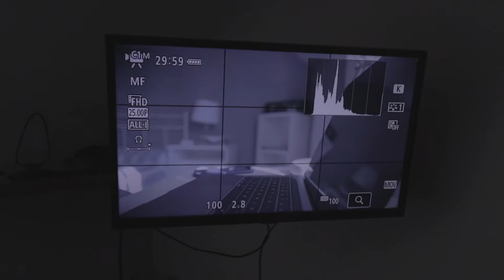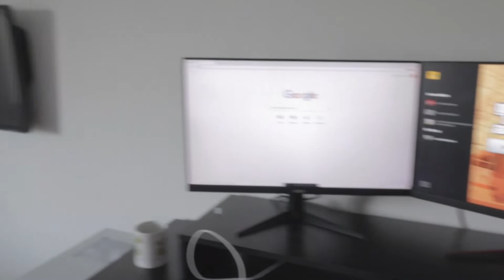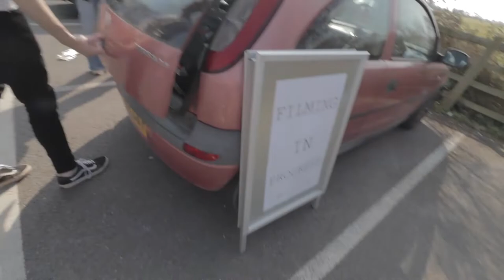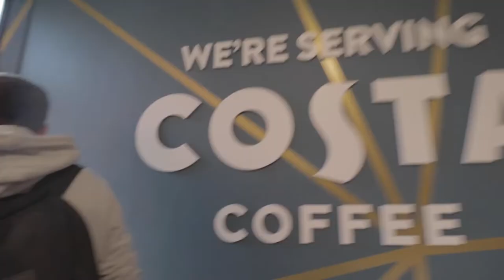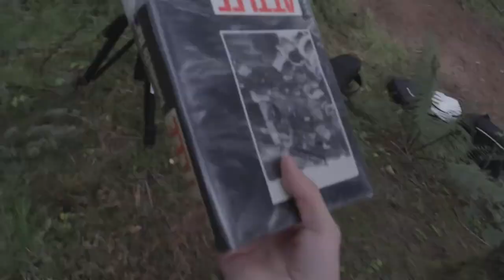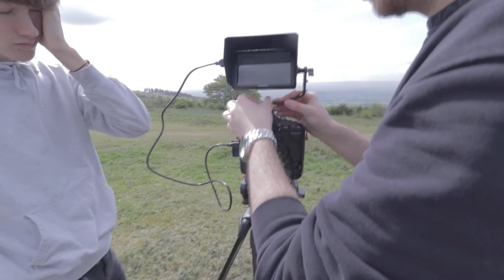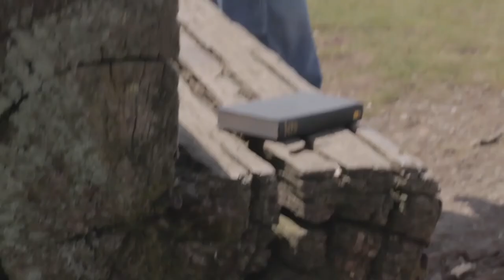The Making Of Loop - BTS Documentary 1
Ben Cox, Toby Hall, Will Collard, Jamie Coleman, Kyle Lane -  making LOOP.
Filmed & Edited by Simeon Gooderham.